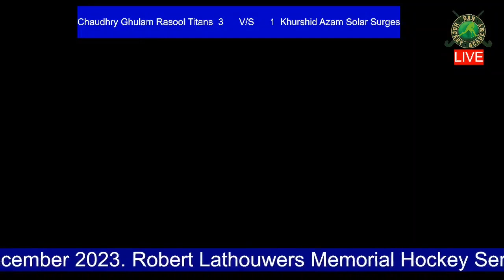1st Match... Robert Lathouwers Memorial Hockey Series 27th to 30th December 2023